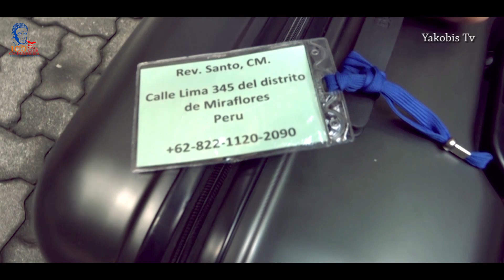Go! Missions International | Congregation of the Mission - Indonesia Province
Apa itu CM?
CM ( Congregatio Missionis atau Kongregasi Misi) didirikan oleh St. Vinsensius a Paulo.
CM beranggotakan imam dan bruder yang mengabdikan diri untuk pelayanan bagi orang miskin, pembinaan calon imam, pembinaan awam, pendampingan kaum muda, sekolah dan rumah retret. Para anggota CM hidup berkomunitas.

Apa Semangat CM?
Semangat CM adalah mengenakan semangat Kristus Sang Pewarta Kabar Gembira kepada orang miskin (Luk 4:18). Semangat ini diwujudkan oleh St. Vinsensius a Paulo dalam lima keutamaan, yakni: Kesederhanaan, Kerendahan Hati, Kelembutan Hati, Mati Raga, dan Penyelamatan Jiwa-jiwa.

Karya-karya lain: Pendampingan Misionaris Awam Vinsensian Indonesia (MAVI), Misi Umat Vinsensian (MUV),

Karya Sosial (pendampingan buruh, anak jalanan dan anak-anak miskin, tanggap bencana, dll), karya pertanian, dan misi luar negeri (Taiwan-Cina, Solomon Islands, Papua Nugini, Philadelphia -- Amerika, Suriname, Bolivia).

Tahap-tahap Pembinaan
1. Telah menyelesaikan Pendidikan di Seminari Menengah
2. Lulus SMA/SMK, PT/Akademi/Diploma atau sudah bekerja
3. Usia Maksimal 35 tahun
4. Punya hati dan niat untuk melayani sesama terutama yang miskin dan terlantar
5. Surat baptis terbaru
6. Surat keterangan sehat (bebas hepatitis)
7. Rekomendasi Pastor paroki
8. Fotokopi ijasah dan raport SMA/SMK
9. Surat Izin orang tua
10. Persyaratan administrasi lain yang ditentukan (syarat ini akan diinformasikan setelah Saudara menjalani komunikasi dengan CM)

Rekening Sumbangan Seminari CM

Mandiri : Cabang Surabaya Darmo Raya
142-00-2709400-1a/n: Kongregasi Misi (CM) Indonesia

BCA :Cabang Veteran Surabaya
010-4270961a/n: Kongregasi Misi